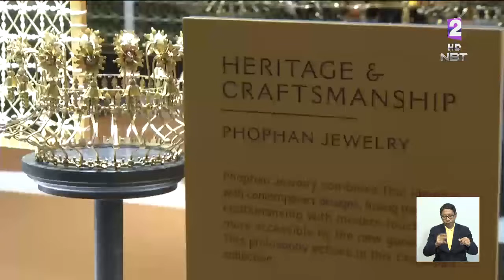งาน Bangkok Gems & Jewelry Fair ครั้งที่ 63 กระตุ้นธุรกิจอัญมณีไม่ต่ำกว่า 2,400 ล้านบาท